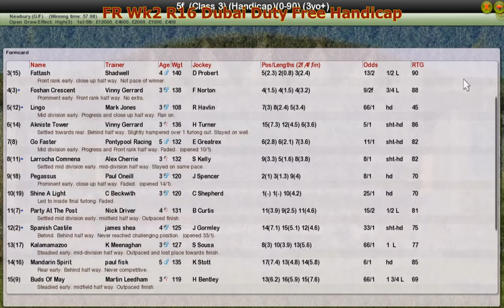FR Wk2 R16 Dubai Duty Free Handicap